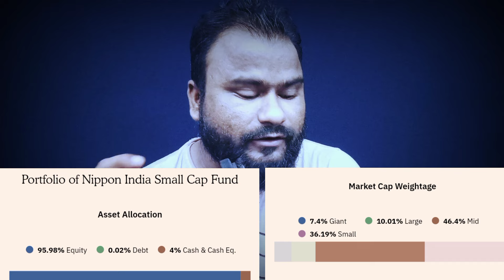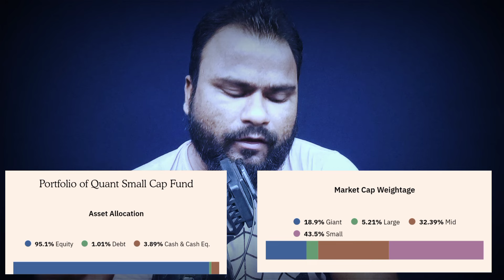अब Small Cap में Lumpsum भी हो सकता है बंद | Small Cap Mid Cap Investment Portfolio Revived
Explained All about Small cap mid cap investment portfolio like how should asset allocation in Equity Debt and cash etc according to SEBI.

                           For Watching